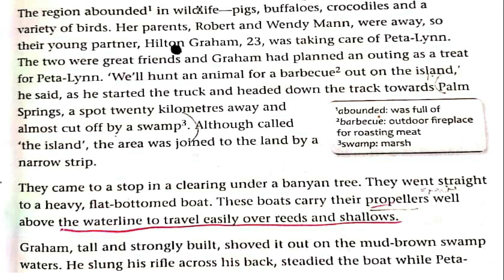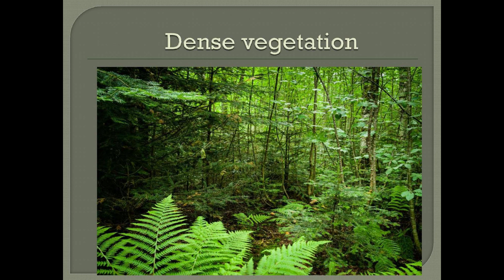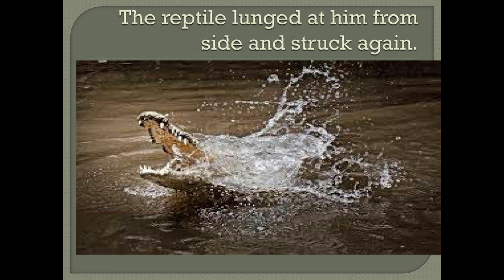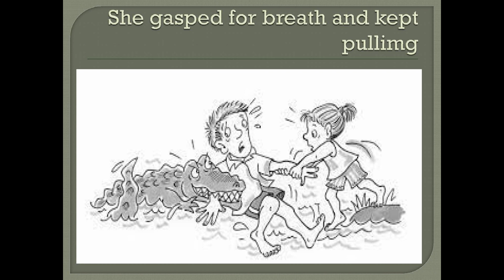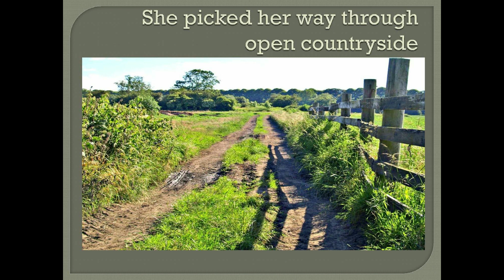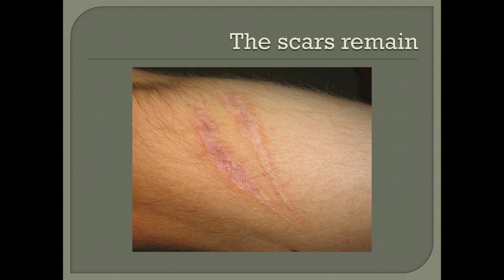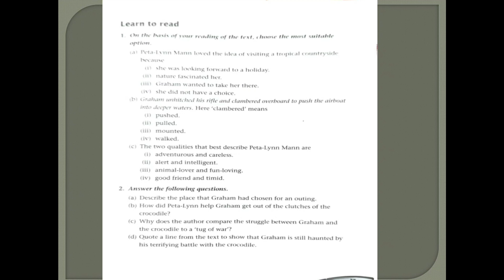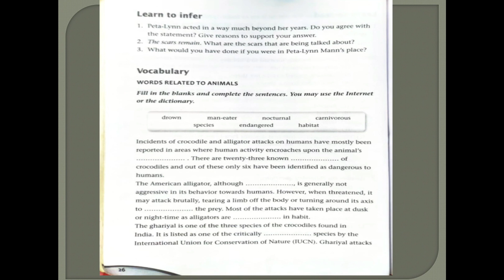Class X English, "Don't Die, Graham! Don't Die!" by Miss Zorinpuii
Class X  English Essential English ami "Don't Die, Graham! Don;'t Die!"  hi  MISSTA in, MBSE hnuaia High School zirlaite kaihhruaina tura a siam
a ni a, he MISSTA  Zirna huang, Tutorial Class Video a zirtirna rawn
petu hi Miss Zorinpuii, Teacher, Govt.Mizo High School a ni e
He Video hi MISSTA hnuaia Academic Cell te hmalakna a siam a ni e.
(Video Re-edit & Upload by Mr. K Vanlalliana)